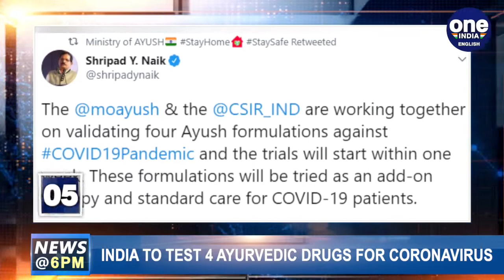Nirmala Sitharaman says migrant labourers can use their ration card anywhere in the country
Finance Minister NirmalaSitharaman gave details about steps taken for the urban poor during the lockdown period today. She said that In a month, government will launch easy access to credit for street vendors. adding that the MigrantWorkers can use their ration cards in any part of the country and that the Urban migrants, urban poor can now look forward to having some basic rental accommodation for themselves. Work-from-home is likely to become the new normal for government offices in the days to come, with departments and ministries already staggering working hours and rosters to ensure a minimal number of employees at their offices during the coronavirus lockdown. The centre has released a draft version of rules governing work-from-home protocols for its 48.34 lakh employees and several offices.